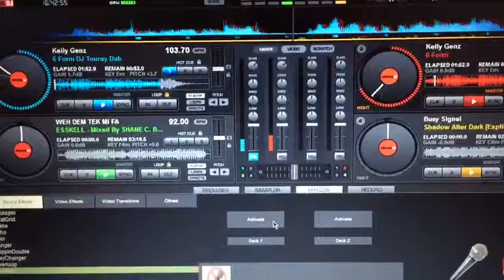Keily Genz 6 farm Dj touray Dub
produce by Haynes Records
Young Genz
CGR